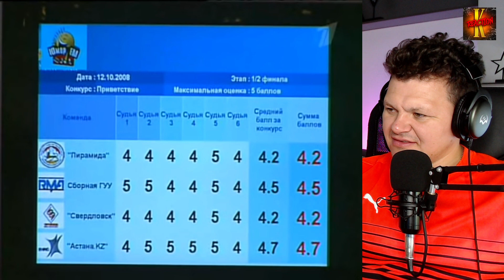Реакция на | Астана KZ | КВН Основы Коррупции | каштанов реакция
Сегодня на канале Реакция на | Астана KZ | КВН Основы Коррупции | каштанов реакция

Реакция на Казахское ханство. Золотой трон